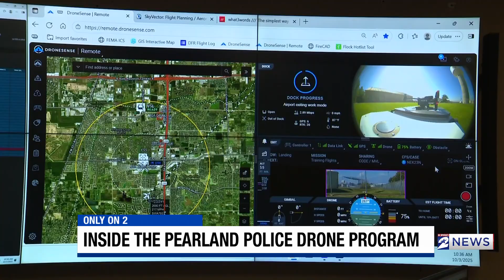Pearland Police pioneering autonomous drones responding to emergencies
In Pearland, police don’t always rush to emergencies in patrol cars. Sometimes, it’s a drone that gets there first.